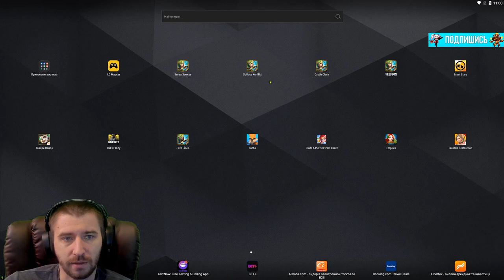1+1 \ СОБЕРИ ПАК \ НАСТОЛОЧКА \ ТОП ГРОМ \ БИТВА ЗАМКОВ \ CASTLE CLASH